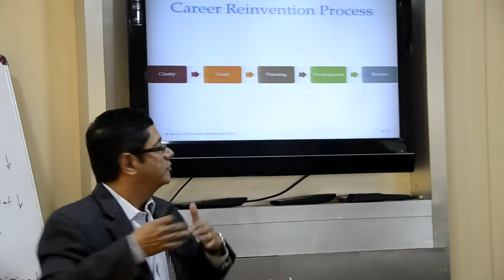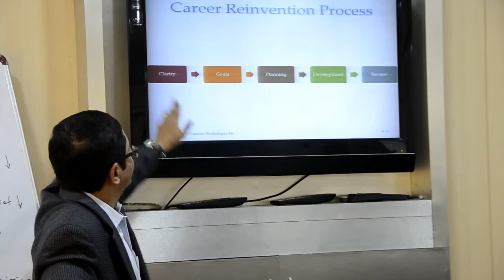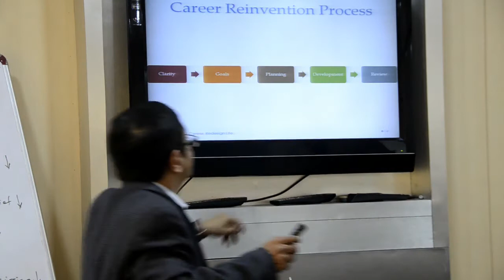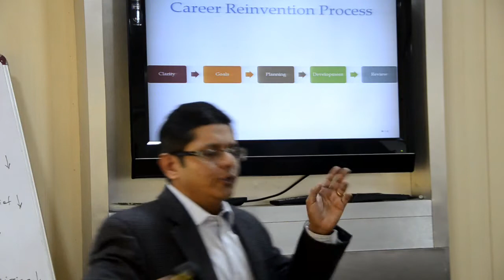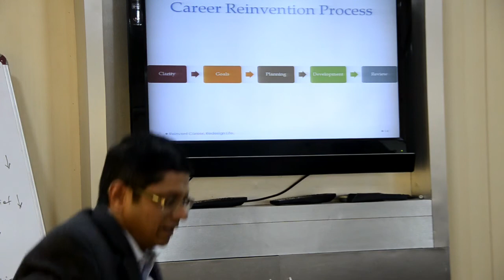Part 20 | Career Guidance Coaching IT Software Professionals Online | Hemant Deshpande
Do you want to take your career to the next level? Then let’s talk

Get career coaching guidance for IT software professionals online. Know which are best career paths for IT professionals or software engineers.